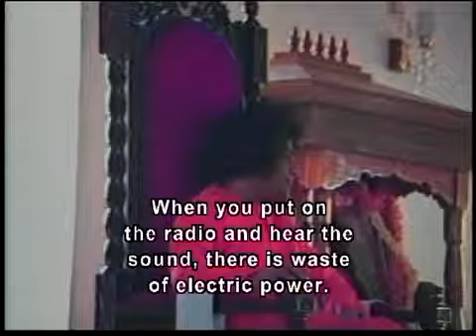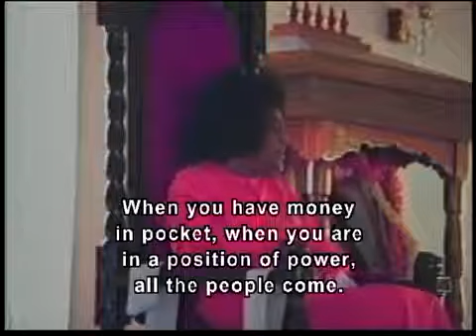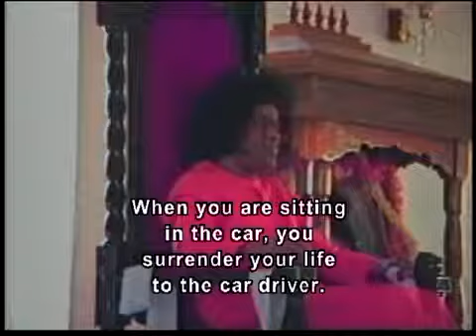Interview with Sathya Sai Baba